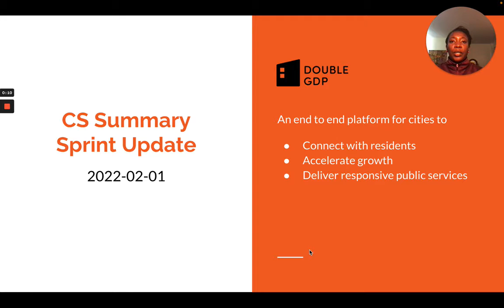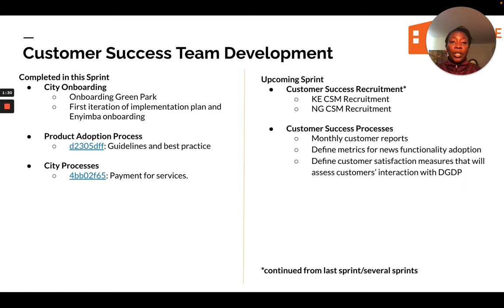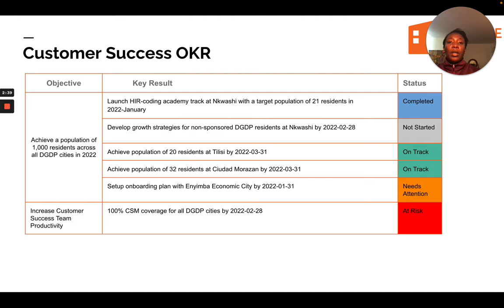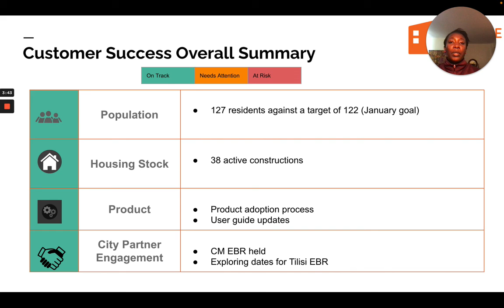Head of CS Sprint Update 2022 February 2